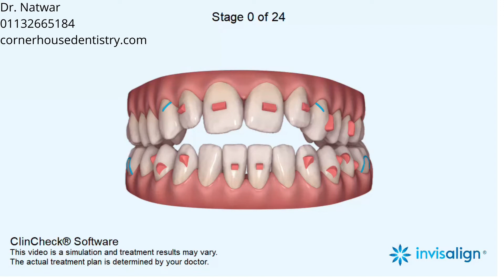Spacing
Space Closure, Expansion, IPR

5-6, Corner House Shops, Moortown, Corner, Leeds LS17 6LD, United Kingdom